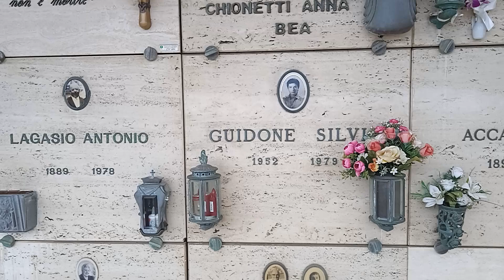La tragedia di Silvio Guidone